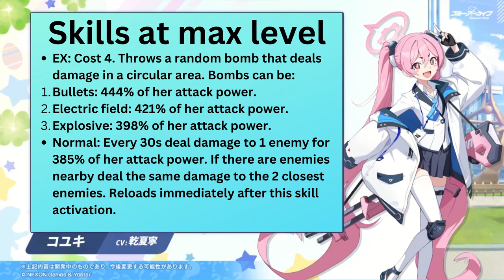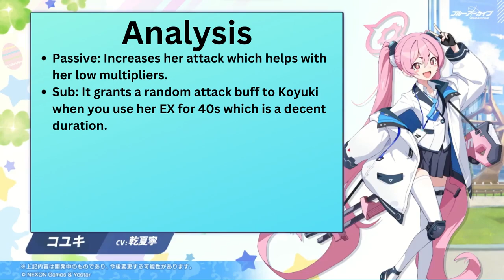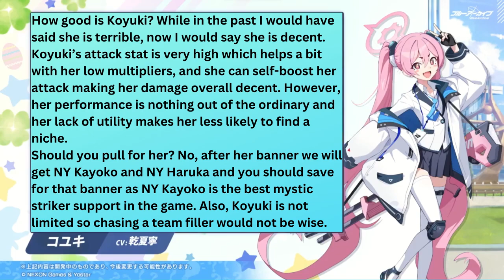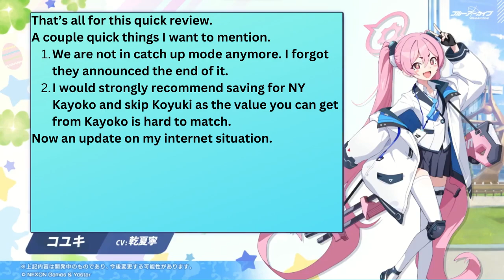Blue Archive global Koyuki quick review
In this short video we are taking a look at Koyuki. We are going to look at her skills, uses, how good she is and if you should pull for her or not.